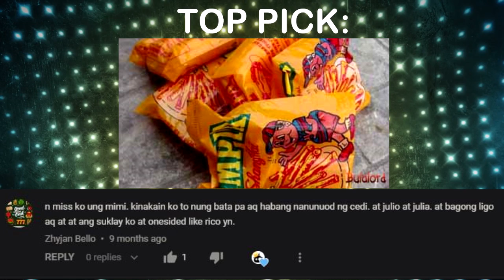Kakaibang kulay ng mga hayop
Ngayon pa lang mga boss, i would like to apologize kung meron akong pronounciation na mali at mga info na mali. I am hoping na kapag alam nyo ang tamang pronounciation or tamang info, mailagay nyo sa comments in a good way and i will pin it.

No one is forcing you to watch the vid.
If you have a negative comment, be constructive about it.

Ang mga negative comments ay nakakatulong sa channel as long as nilinaw ng nagcomment ang mga negative na nakita nya hindi ung magbabash na lang ng basta.

Again, i don't hate negative comments.